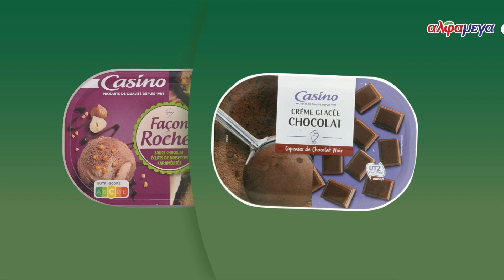Προιόντα Casino αποκλειστικά στις Άλφαμεγα